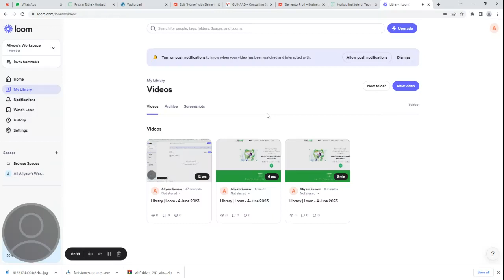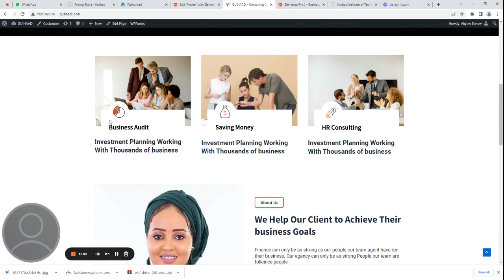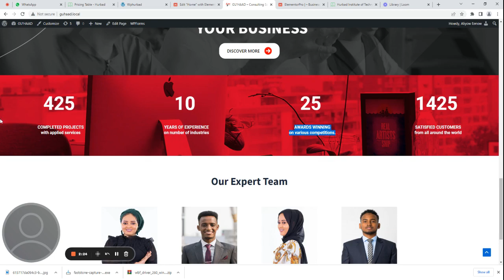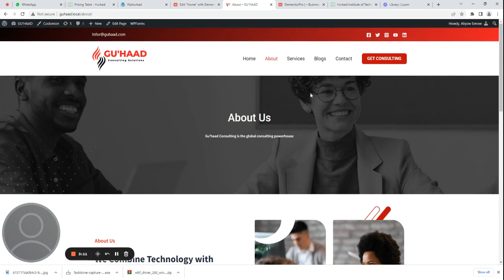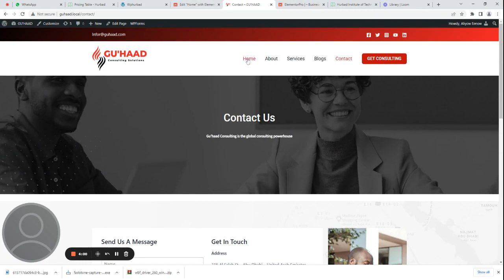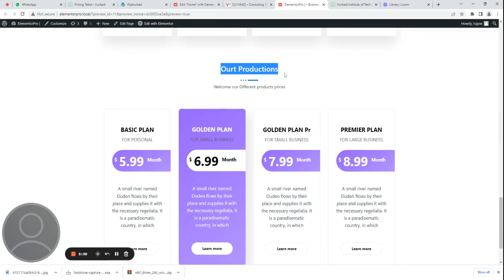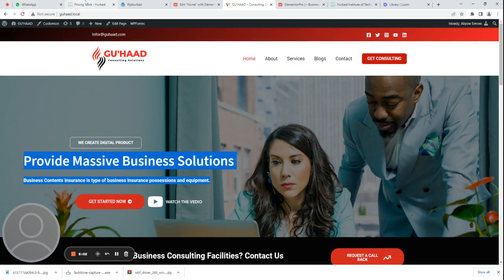Hurbad Diploma Student Projects By Ali aadan